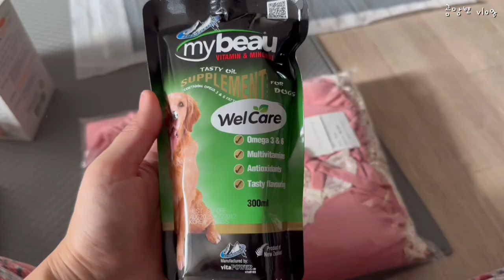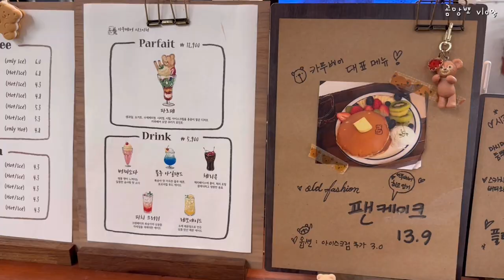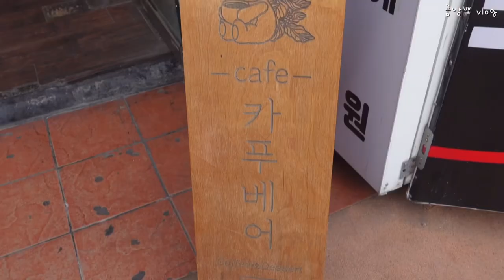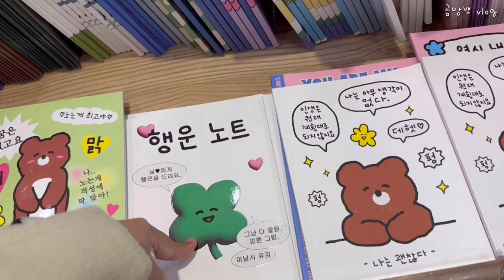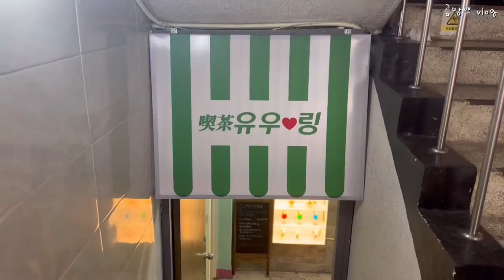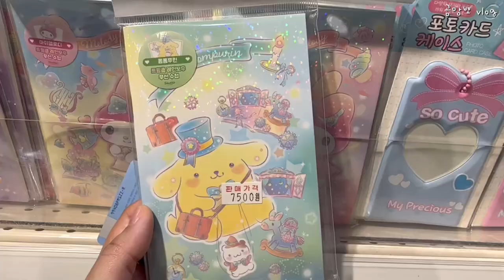vlog.직장인 브이로그,오랜만에 먹는 팬케이크🥞,재택근무라 쓰고 탱자탱자 노는 사람🤪츄르에 환장한 강아지들,🐶강아지 각막궤양,오늘도 정신없는 내 일상😞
오늘도 편안하게 시청해주세요🍀